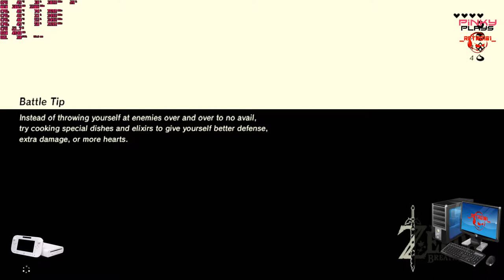Zelda BOTW Wii U CEMU 1 15 3b part 031